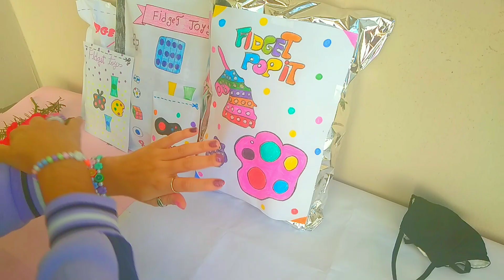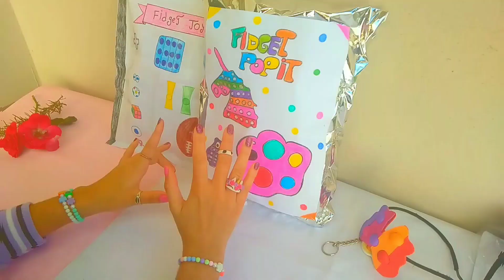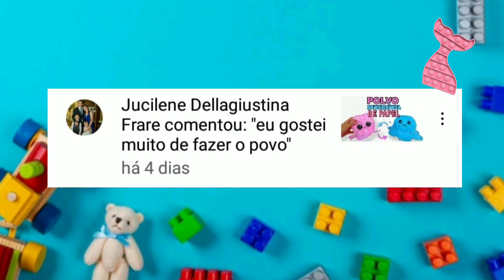ABRINDO ACESSÓRIOS E ROUPA DE FIDGET TOYS CASEIRO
♡Obrigada por assistir pessoal , 𝘦𝘴𝘴𝘦 𝘷𝘪𝘥𝘦𝘰 𝘦𝘴𝘵𝘢 𝘥𝘪𝘷𝘦𝘳𝘵𝘪𝘥𝘰 ,𝘦𝘴𝘵𝘢𝘷𝘢𝘮𝘰𝘴 𝘮𝘶𝘪𝘵𝘰 𝘢𝘯𝘴𝘪𝘰𝘴𝘢𝘴 𝘱𝘢𝘳𝘢 𝘵𝘳𝘢𝘻𝘦𝘳𝘮𝘰𝘴 𝘢𝘲𝘶𝘪 𝘦𝘴𝘴𝘦𝘴 𝘢𝘤𝘦𝘴𝘴𝘰𝘳𝘪𝘰𝘴 𝘦 𝘳𝘰𝘶𝘱𝘢 e calçado 𝘥𝘰 𝘵𝘦𝘮𝘢 𝘥𝘦 𝘍𝘪𝘥𝘨𝘦𝘵𝘛𝘰𝘺𝘴 𝘦𝘴𝘱𝘦𝘳𝘰 𝘲𝘶𝘦 𝘨𝘰𝘴𝘵𝘦 𝘣𝘦𝘪𝘫𝘰𝘴 𝘵𝘤𝘩𝘢𝘶 𝘢𝘵é 𝘰 𝘱𝘳𝘰𝘹𝘪𝘮𝘰 𝘷𝘪𝘥𝘦𝘰.
♡ツ
♡ツConvido quem está chegando agora :
 (____     \_____ /  (O  O)  \ _____/     ____)
   (`'·.¸(`'·.¸ olá vem fazer parte da família Silva Blossom¸.·'´)¸.·'´)
   (_¸.·'´(_¸.·'´ Fico grata e feliz de vê-las(os) aqui ¸ `'·.¸_)`'·.¸_)

🟣Compartilhe com mais amigas(os) Que gosta também 💓